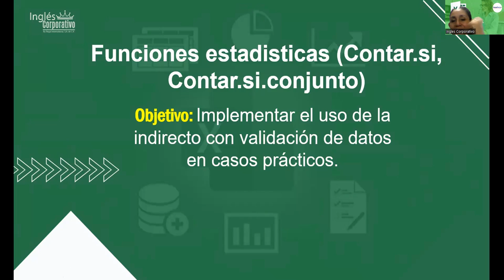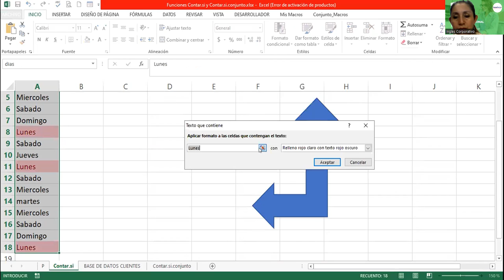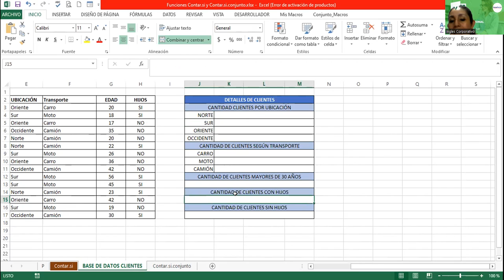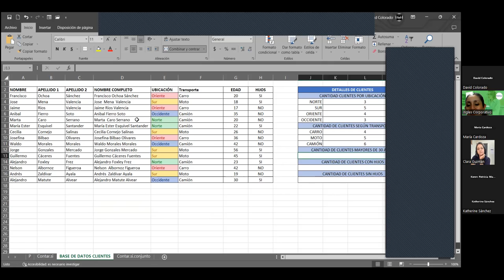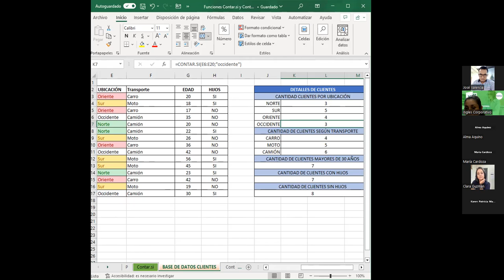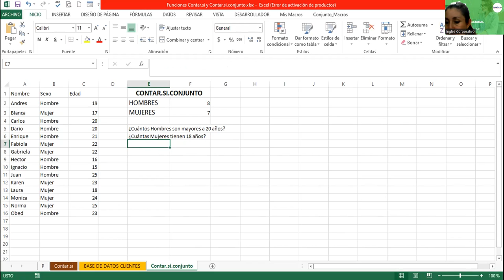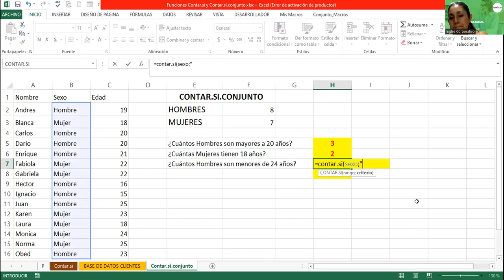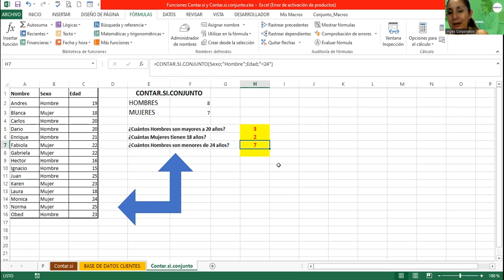Sesión 5-26-06-2023-29811-8017-0029/2023-Alvarado- Funciones Estadísticas